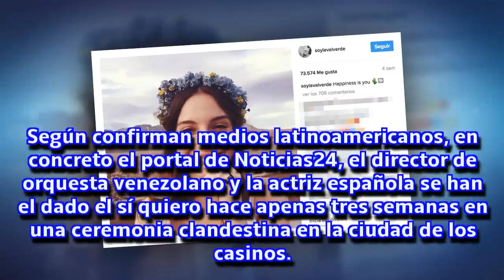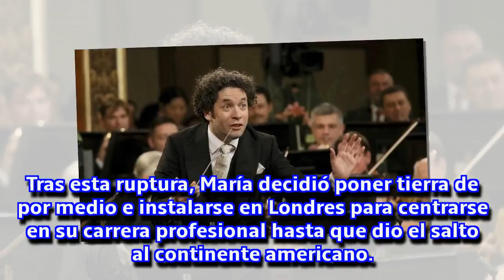María Valverde y Gustavo Dudamel se han casado en Las Vegas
Una boda sencilla, con apenas asistentes que ha pillado por sorpresa hasta a sus familiares